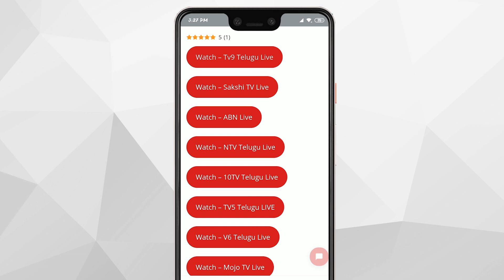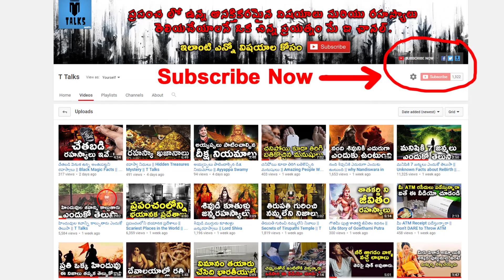Richest Muslim in india || T Talks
Bismillahir Rahmanir-Raheem
in this video we talk about top 5 richest muslim in india, if you want to know about muslim billionaire in india please watch this video/TTalks